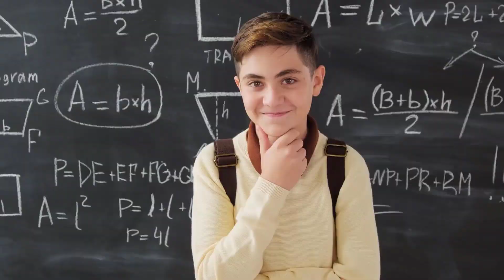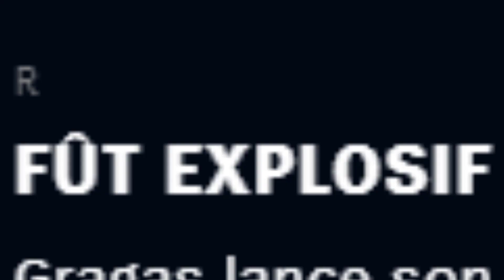Pourquoi jouer Gragas, le patron de la Pitchouli • League of Legends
Installez Raid gratuitement sur IOS/ANDROID/PC et obtenez un pack de démarrage spécial ! Disponible uniquement pour les 30 prochains jours !
Dans ce nouvel épisode de "Pourquoi jouer...", je vais vous parler de Gragas, l'un des champions de League of Legends !

Je participe au programme de partenariat League officiel avec Riot Games. Pour en savoir plus sur ce programme, rendez-vous

00:00 Intro
00:44 Générique
00:56 Présentation
01:48 Raid Shadow Legends
03:15 Le Lore !
05:46 Les compétences !
07:25 L'avis des joueurs !
08:27 Les anecdotes !
09:32 Les Skins !
12:28 Le défilé d'Avatars !
13:26 Je te le conseille !
13:40 Outro